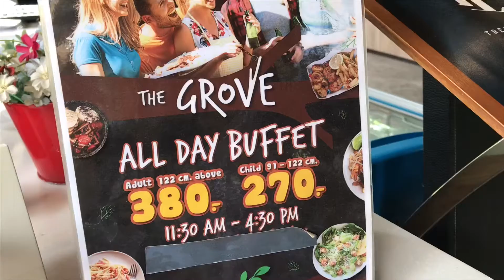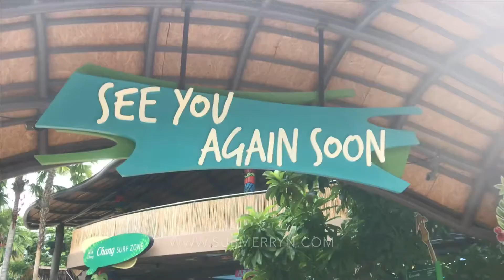BEST Water Park in Hua Hin Vana Nava Jungle Water Park